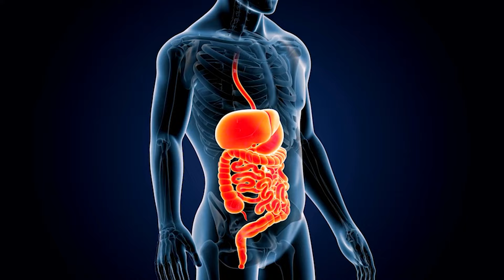90% लोगों का Digestion खराब हो चुका है || Fix your Digestion system || constipation || liver detox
Health Tips By Dr. Deepak Kumar Ayurveda Expert With 35+ Years Of Experience.
If You Suffer From Any Health Issues Then Dr. Deepak Kumar Gives Free of cost Consultations Online & Offline.

Contact Address

Uttarakhand- 249408

- Branch Office

Uttarakhand - 249201

The information provided on this channel is for general informational purposes only and is not intended to be a substitute for professional medical advice, diagnosis, or treatment. The owner of this channel, 'Adarsh Ayurvedic,' makes no representation as to the accuracy or completeness of any information on this channel or found by following any link on this channel. 'Adarsh Ayurvedic' will not be liable for any errors or omissions in this information nor for the availability of this information. 'Adarsh Ayurvedic' will not be liable for any losses, injuries, or damages from the display or use of this information. Any reliance you place on such information is strictly at your own risk. It is recommended that you always seek the advice of a qualified healthcare provider with any questions or concerns you may have regarding a medical condition. 'Adarsh Ayurvedic' does not recommend, endorse, or make any representation about the efficacy, appropriateness, or suitability of any specific tests, products, procedures, treatments, services, opinions, healthcare providers, or other information that may be contained or available through this channel.